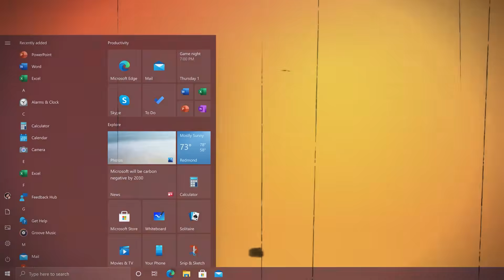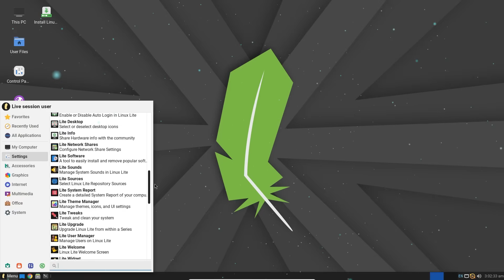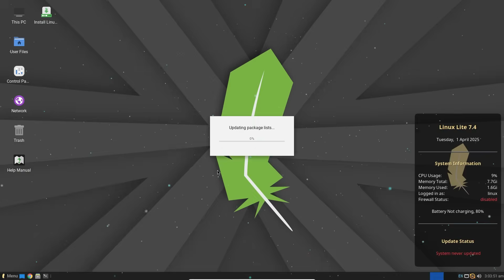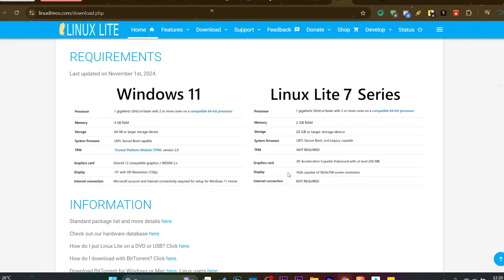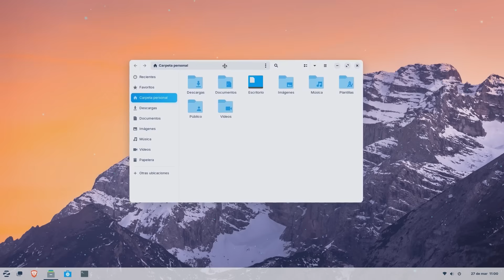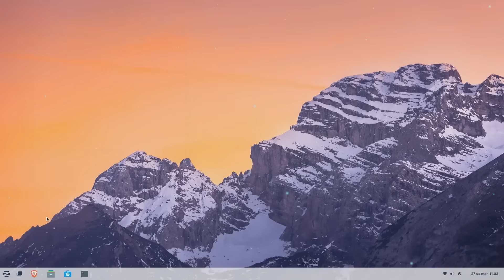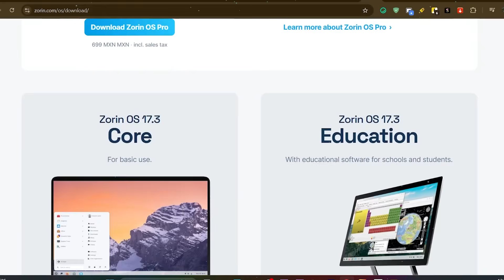ADIOS Windows 11! REEMPLAZA por ESTAS DISTROS LINUX / Las MAS POTENTES?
⚠️Windows 11 podria se remplazado acaso por distros de LINUX que se apuntan como las adecuadas para desplazar al sistema de Microsoft? En este video abordamos dos distros interesantes.

Tags extras:
por que nadie usa windows 11